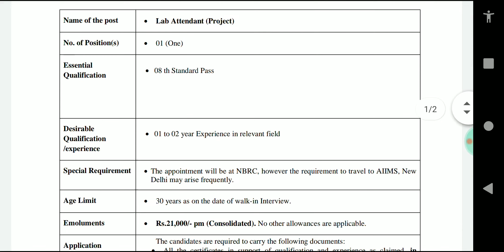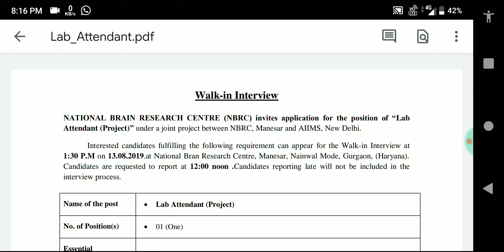Lab Attendant வேலை | தகுதி : 8 ம் வகுப்பு தேர்ச்சி | No Fees No Exam | சம்பளம் : 21000 வரை